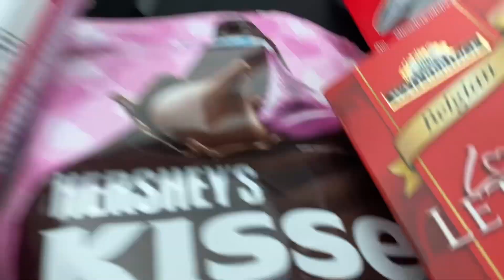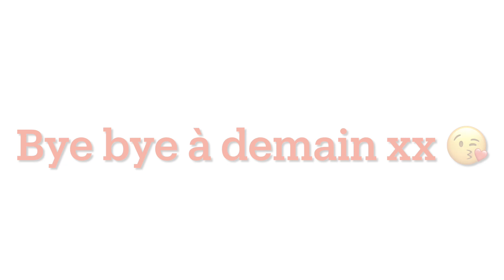Achats de beaux vêtements Guess (15 février 23)